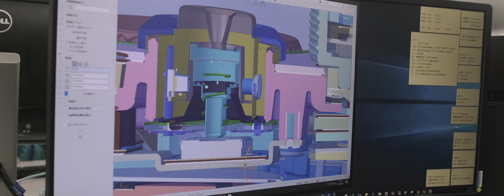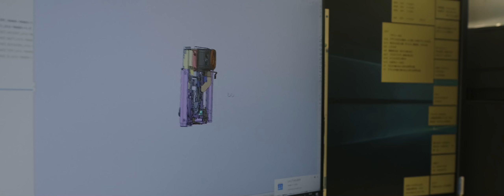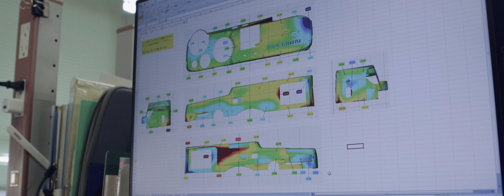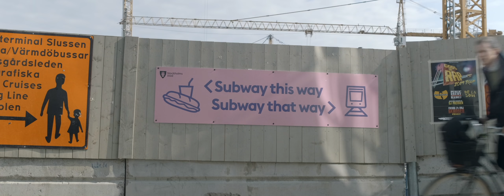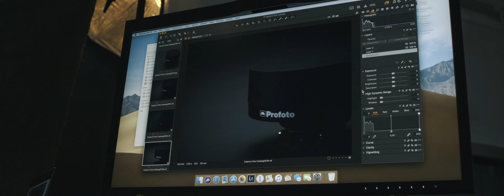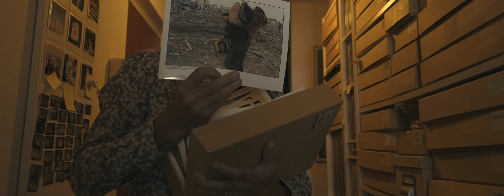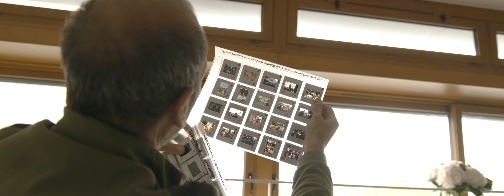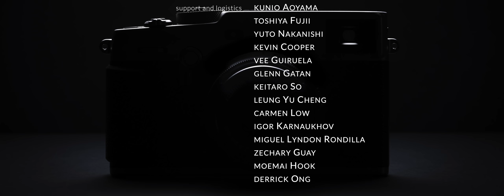Camera Punk (2019) / FUJIFILM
The people at Fujifilm open doors to the secret processes behind the creation of the X-Pro3 mirrorless camera, as told through the eyes of its ambassador, X-Photographer Mindy Tan.

Intermingled with exclusive interviews and footage, Fujifilm’s camera creators and managers, reveal for the first time its team dynamics, beliefs and history in this 90-min documentary.

It also features nine popular X-Photographers from all over the world who open up in their home environments to discuss what being a photographer and being connected with Fujifilm means today.

Featuring Eric Bouvet (France), Patrick La Roque (Canada), Kevin Mullins (UK), Jonas Rask (Denmark), Charlene Winfred (Iraq), Megan Lewis (Australia), Rommel Bundalian (Philippines), Zack Arias (USA) and Mindy Tan (Singapore).

Directed and filmed by Palle Schultz
Scripted, interviewed and narrated by Mindy Tan.

Camera Punk is the result of a year long journey into the lives, minds and attitudes of Fujifilm and its ambassadors. The title describes strong minds with a bleeding passion for photography and art, underlined beautifully by Senior Manager Shin Udono who said:

“This is not a digital device, this is a camera!”

I hope you will enjoy the film

Kind regards

Palle Schultz

00:00 chapter 1: Takashi Ueno likes mechanics
00:36 Intro
02:03 chapter 2: Takashi Ueno likes mechanics continued
02:34 chapter 3: Kunio Aoyama the Kabukimono
03:48 chapter 4: Toshi Iida's devotion
04:43 chapter 5: Yuichi Fujimura, The engineers perspective
05:53 chapter 6: Introducing Mindy Tan, the narrator
06:02 chapter 7: Shin Udono: What is an X-Photographer
06:26 chapter 8: Mindy Tan, entering the secret vaults of Fujifilm
06:47 chapter 9: Kagami Biraki, celebrating the mirrorless revolution
07:10 chapter 10: Omiya, entering the offices.
07:53 chapter 11: Toshi’s title is way too long.
10:03 chapter 12: Fusioning Modern technology and traditional design
11:01 chapter 13: The three product planner muskeeters
16:16 Intermission, presenting the X-Photographers
17:48 chapter 14: The evolution of the X-Pro
20:50 chapter 15: Much love in the troublesome beginnings.
22:57 chapter 16: The X-Pro2 showing the way
24:35 chapter 17: Now it’s time for the X-Pro3
25:02 chapter 18: Eric Bouvet, wants nothing
27:47 chapter 19: The film-package and titanium idea
29:52 chapter 20: Breaking bad habits with design
31:02 chapter 21: Recovering the passion of photography
32:55 chapter 22: Materials and the feel of texture
36:28 chapter 23: Realising ideas is hard work
38:28 chapter 24: The creation of the ambassadors who created themselves.
40:55 chapter 25: The X-Photographer relationship
53:08 chapter 26: People Like us
53:32 chapter 27: Pictures are for memories
56:04 chapter 28: Pictures are for awareness
58:01 chapter 29: Who am I? Is the hardest question
59:29 chapter 30: The Doctor brings his camera everywhere
1:02:10 chapter 31: Wanderlust
1:04:03 chapter 32: Nobody can come back safely after war!
1:08:16 chapter 33: Walking with Fujifilm in the Philippines
1:10:13 chapter 34: Connecting with people in Singapore
1:11:53 chapter 35: We shared the film among us
1:13:15 chapter 36: Walking through fire
1:14:53 chapter 37: The X-Pro3 is a statement.
1:19:33 chapter 38: What truly matters
1:20:50 End Credits